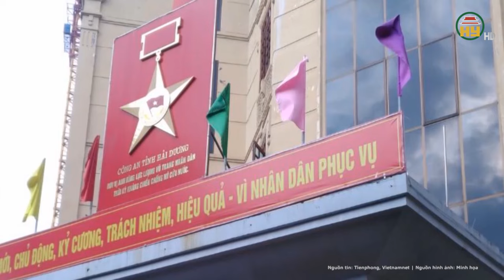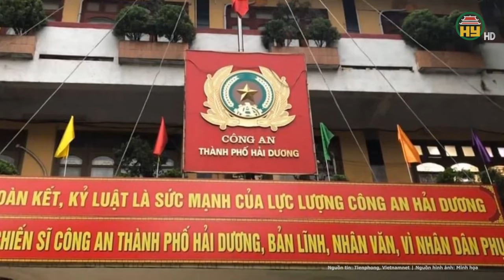Thiếu tướng Đinh Văn Nơi chỉ đạo làm rõ vụ nữ hành khách bị nhà xe hành hung, thả xuống giữa đường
Hưng Yên TV | Thiếu tướng Đinh Văn Nơi chỉ đạo làm rõ vụ nữ hành khách bị nhà xe hành hung, thả xuống giữa đường
Thiếu tướng Đinh Văn Nơi - giám đốc Công an tỉnh Quảng Ninh - cho biết đã chỉ đạo, giao Phòng cảnh sát hình sự phối hợp cùng các đơn vị liên quan điều tra nội dung phản ánh trên mạng xã hội Facebook về việc một nhà xe chạy tuyến Quảng Ninh - Hà Nội "chặt chém" giá, khi hành khách không đồng ý thì bị bỏ rơi giữa đường, thậm chí còn hành hung khách.
Địa chỉ: 164 Nguyễn Văn Linh, thành phố Hưng Yên, tỉnh Hưng Yên
Tiktok: Truyền hình Hưng Yên
Facebook: Đài Phát thanh và Truyền hình Hưng Yên
Zalo: Đài PTTH Hưng Yên